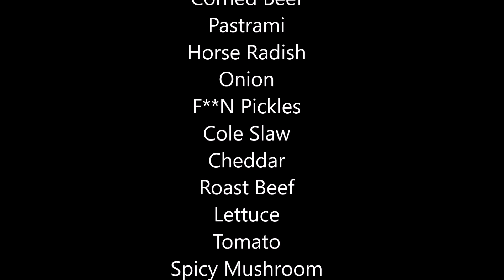Neighbor's Deli Monolith Sandwich Challenge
Win #72, now that is a good looking sandwich. The monolith challenge at Neighbor's Deli in Columbus has everything you could think to put on 4 pieces of bread; turkey, ham, roast beef, pastrami, bacon, 4 different cheeses, but mayo, mustard, horseradish, slaw, veggies, and yes even dreaded pickles. Finish under 20:17 and you get it free. After sprinting around downtown this morning I still felt like going fast so I set the new record at 15:42.